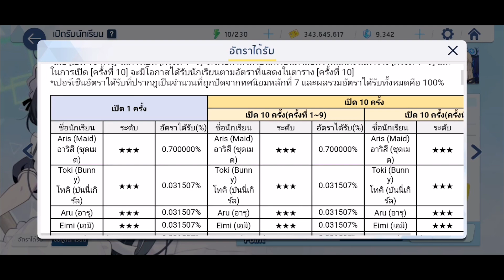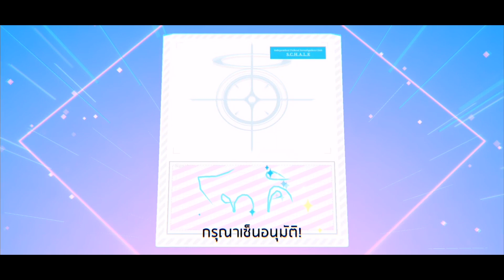เปิดกาชา อาริสึ (ชุดเมด) 8400 เพชร เกลืออยู่เกลือต่อเกลือรึเปล่า (blue archive)